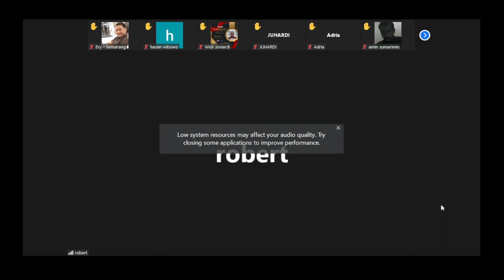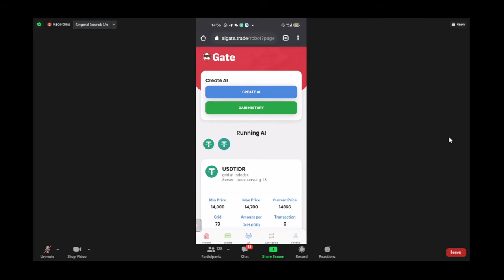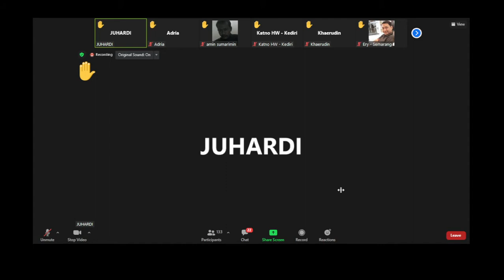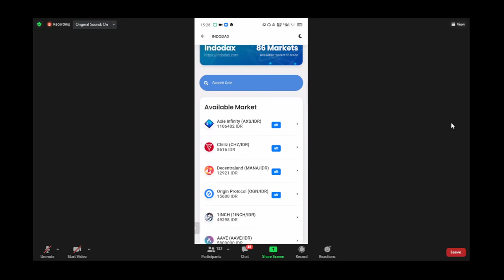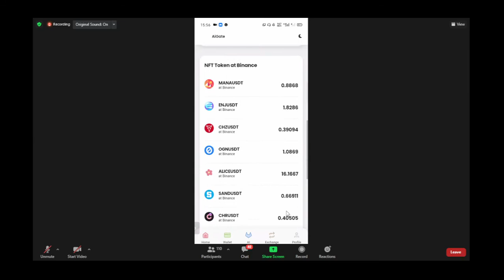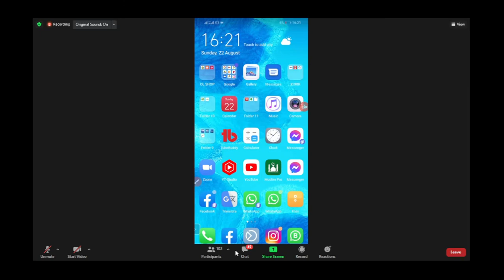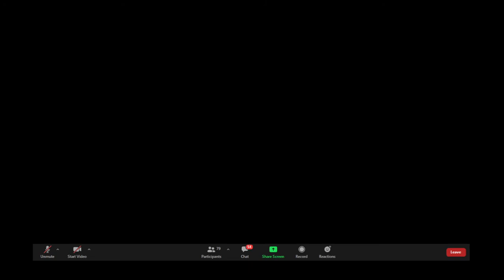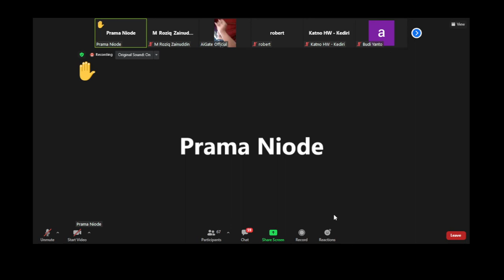Meeting AIGATE 2021 08 22 14 07 40. Tata cara penggunaan Robot AIGATE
ini adalah meeting yang berisi panduan dan tata cara penggunaan Robot trading Crypto dengan nama Robot AIGATE.
Jika setelah melihat ini saudata merasa tertarik, silahkan daftar melalui

Untuk panduan berikutnya saudara bisa chat saya di 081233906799 WA/Telegram ya.

Meting-meeting selanjutnya diupayakan selalu saya share, baik jadwal meetingnya maupun rekamannya..

Untuk Uriusan Trading sedang saya siapkan materi-materi yang kita bisa belajar agar   TIDAK TERSESAT